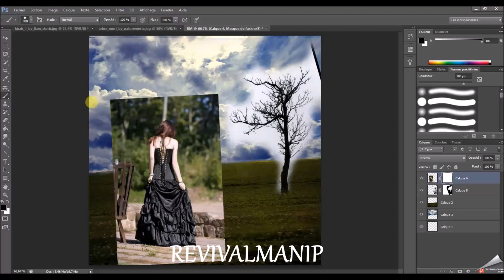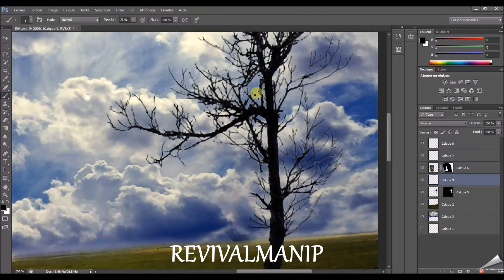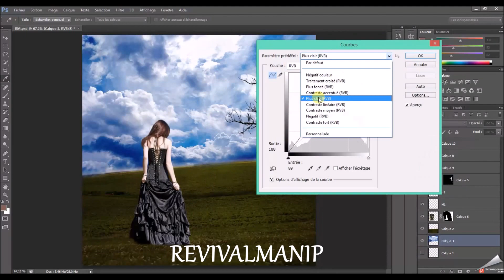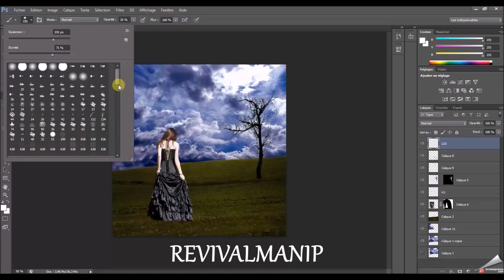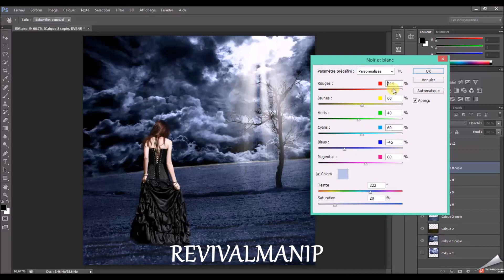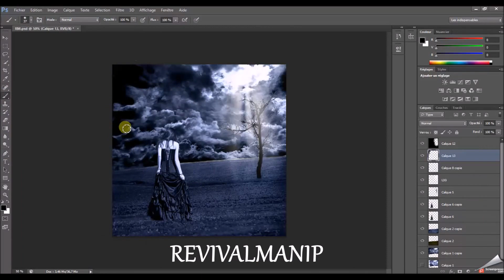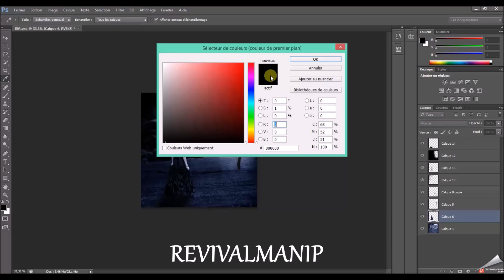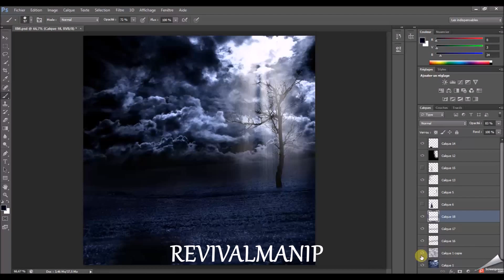Dark Girl alone (Photoshop CS6 Manipulation- Speed)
Credit: Deviantart.com